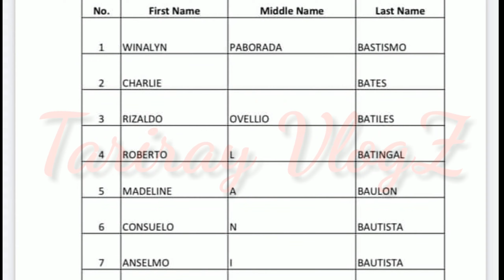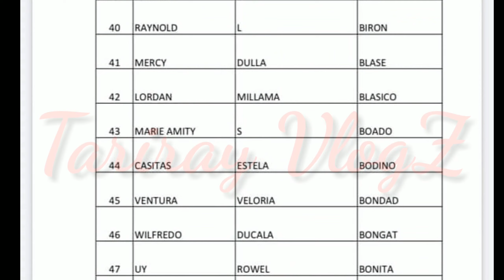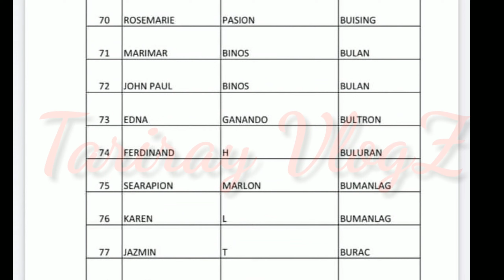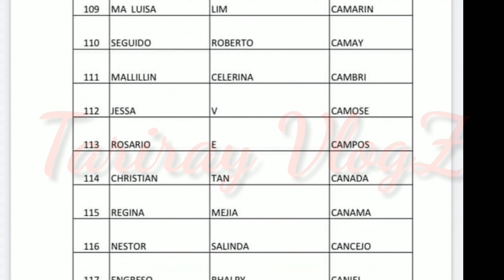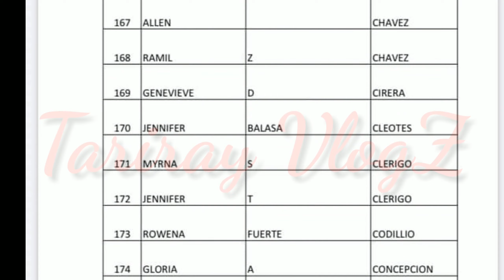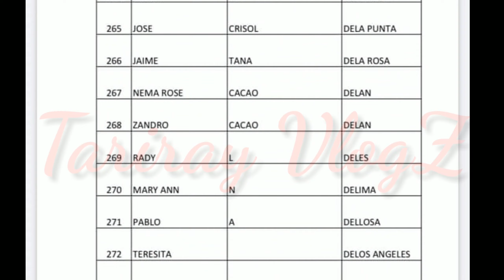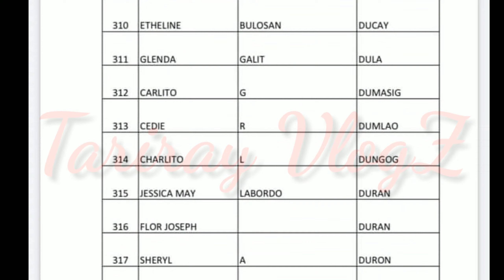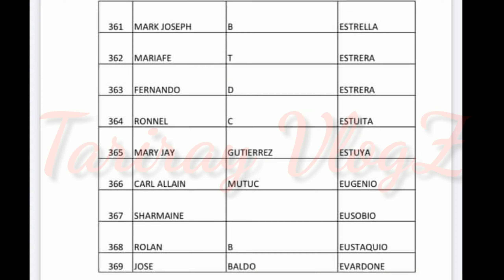SAP 2ND TRANCHE FULL MASTER LIST W/REF.#.PAY OUT SCHEDULE FEB.26,2021